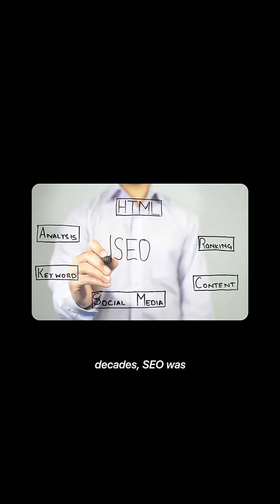Google's AI Search is CHANGING THE GAME - What You Need to Know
From searching to solving - Google’s AI Search is rewriting the rules.